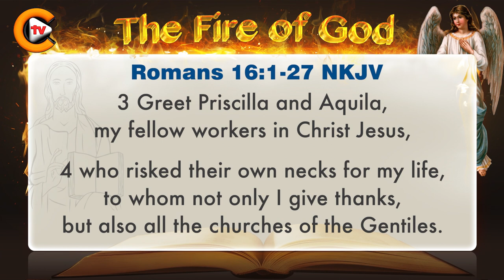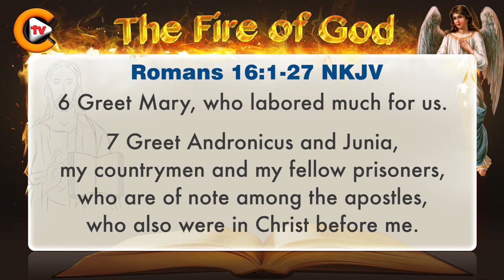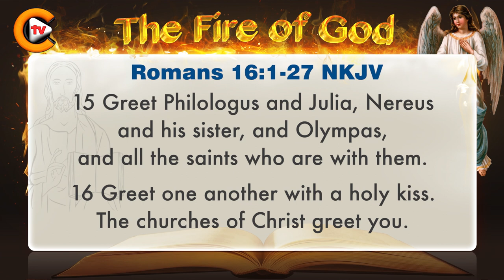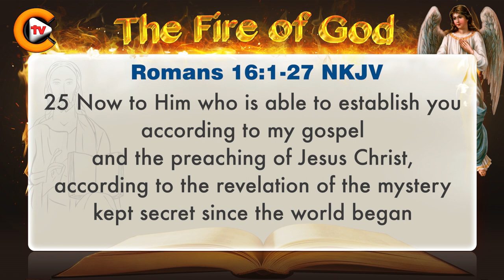♥️Gospel of Romans Chapter 16 ♥️biblestudy ♥️nkjv 🎚️bible